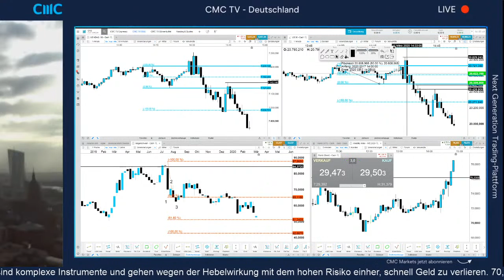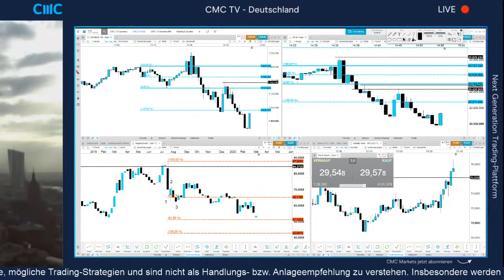Märkte stabilisieren sich (CMC BBQ 17.3.20)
Liebe CFD Trader!

CMC TV ist euer CFD-Trading-Livestream auf YouTube!

Grundlagen zu CMC TV 1: 123-Muster verstehen und anwenden

Börsentäglich Livestream!
8:00 Uhr: CMC Espresso (Tagesausblick)
9:00 Uhr: CMC Börsenbuffet (DAX-Eröffnung)
15:15 Uhr: CMC BBQ (US-Eröffnung)

Tipp: Alle Chartanalysen von CMC TV finden Sie im Chart-Forum in der Handelsplattform von CMC Markets!

Handeln Sie CFDs auf Indizes, Aktien, Forex, Rohstoffe, Staatsanleihen und Kryptowährungen - wo auch immer Sie gerade sind. Greifen Sie auf das Chart-Forum zu! Demo-Konto mit 10.000 Euro virtuellem Startkapital jetzt eröffnen auf

Die Aufzeichnungen der Sendungen können hier abgerufen werden:

8:00 Uhr: CMC Espresso Aufzeichnungen
9:00 Uhr: CMC Börsenbuffet Aufzeichnungen
15:15 Uhr: CMC BBQ Aufzeichnungen

Risikowarnung
CFDs sind komplexe Instrumente und gehen wegen der Hebelwirkung mit dem hohen Risiko einher, schnell Geld zu verlieren. 70,5% der Kleinanlegerkonten verlieren Geld beim CFD-Handel mit diesem Anbieter. Sie sollten überlegen, ob Sie verstehen, wie CFDs funktionieren, und ob Sie es sich leisten können, das hohe Risiko einzugehen, Ihr Geld zu verlieren.